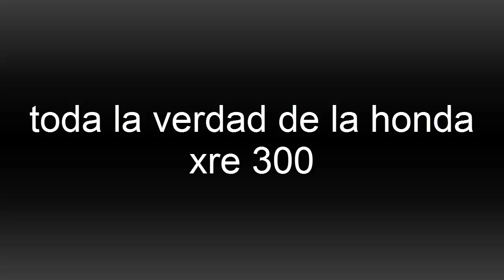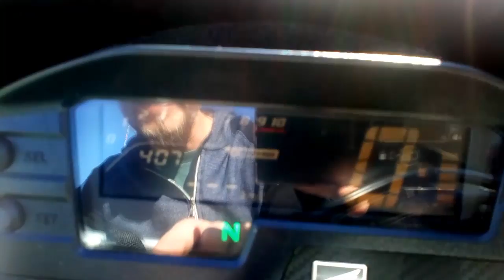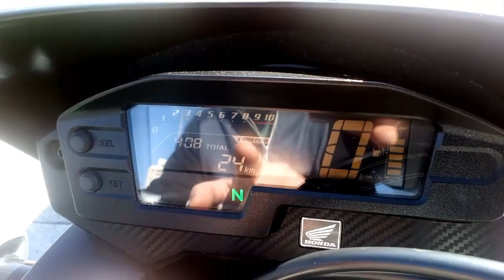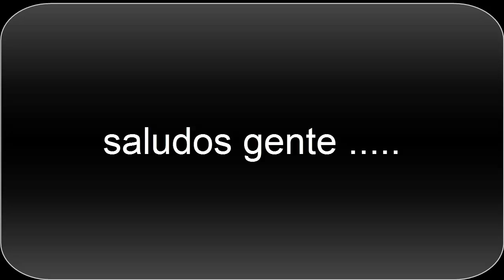honda xre 300 - 2018 - review onboard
en esta oportunidad les pasaremos toda la data del nuevo modelo 2018 de la honda xre 300 de la mano de un suscriptor,hay que tener en cuenta que la misma se encuentra en periodo de ablande a si que esta seria la fase 1 donde tendremos las primeras impresiones y luego habrá otro vídeo con la fase 2 donde la moto ya estará dando todo a su limite.espero que les sirva la data.
saludos gente!!!